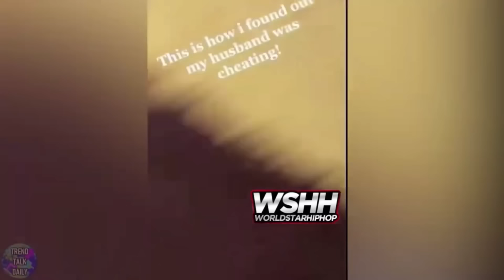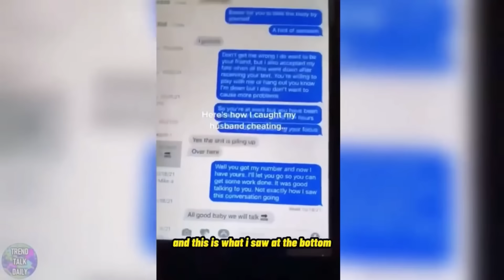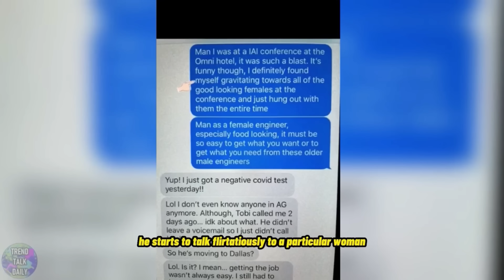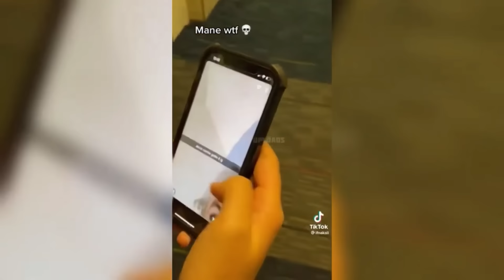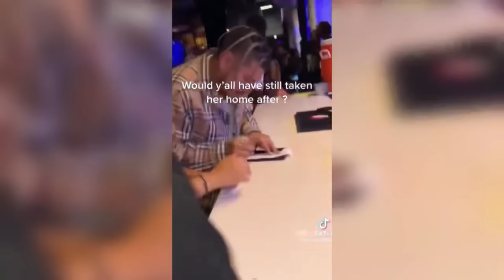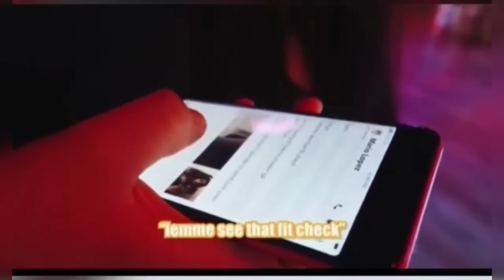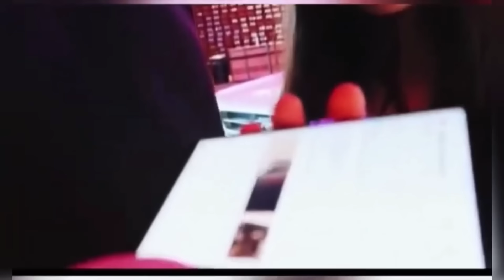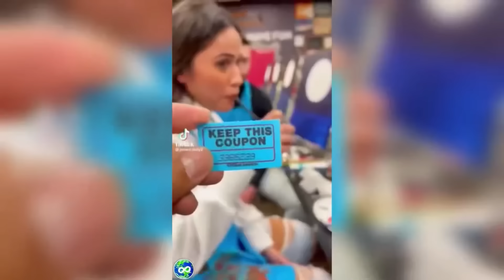27 MINUTES of CHEATERS Getting Caught On Camera 📸